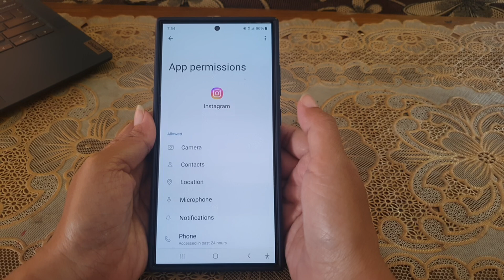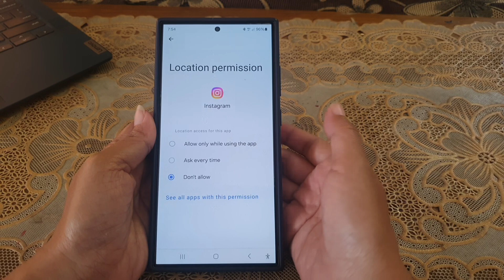How to disallow an app to access your location information on Samsung Galaxy S24 Ultra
In this video, you will find the steps on how to disallow an app to access your location information on Samsung Galaxy S24/S24+/S24 Ultra.

To disallow an app to access your location information on Samsung Galaxy S24 Ultra, do the following steps:
- Go to the Apps screen.
- Find the required app.
- Long tap the app icon and then tap the app info icon.
- Under Privacy section, tap "Permissions".
- Tap "Location" and then select "Don't allow".

With this setting, the selected app will not be allowed to access your location information.